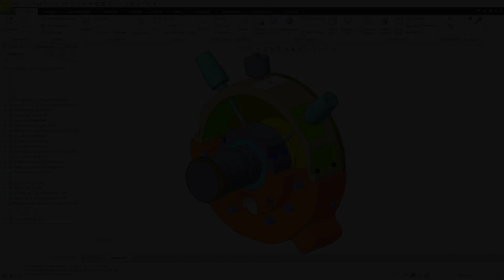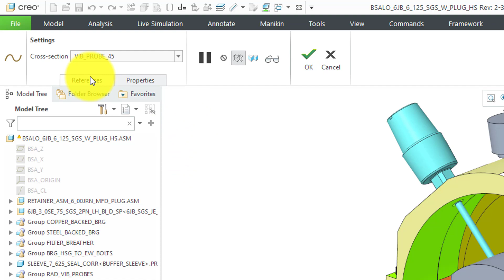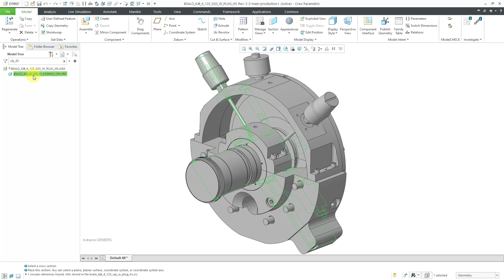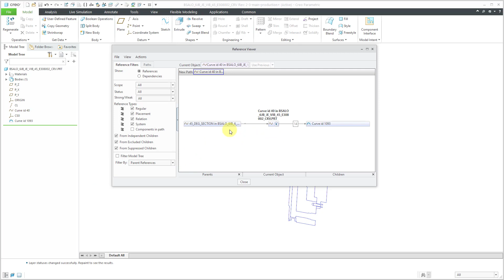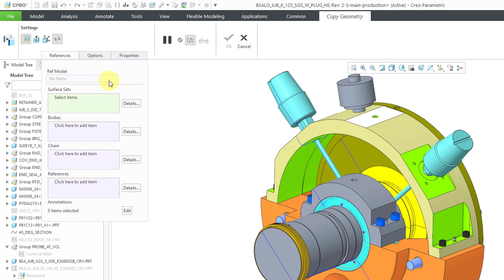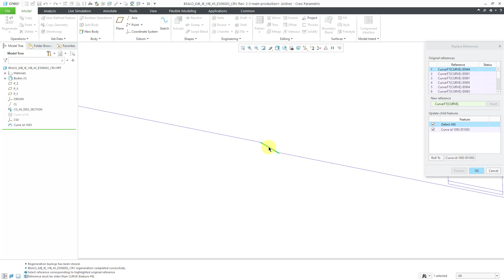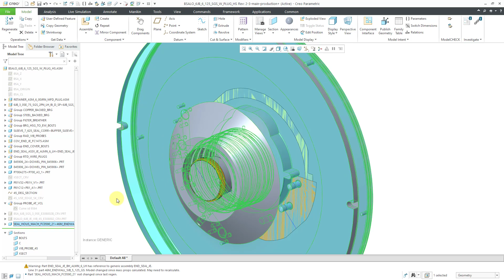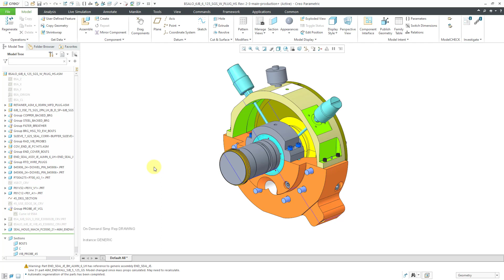Creo Parametric - Circular References (Part 4) | Assemblies and Top Down Design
This Creo Parametric tutorial shows another example of diagnosing and correcting a Circular Reference in an assembly model.

Thanks,
Dave